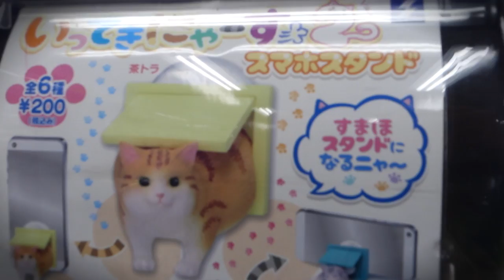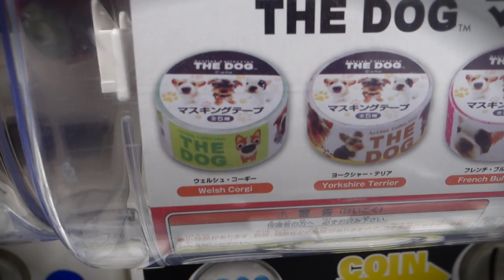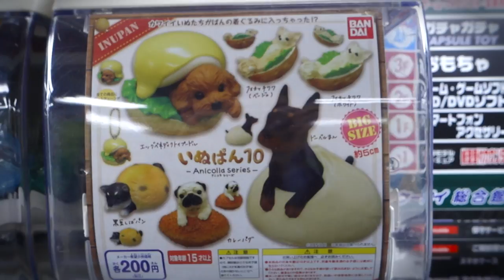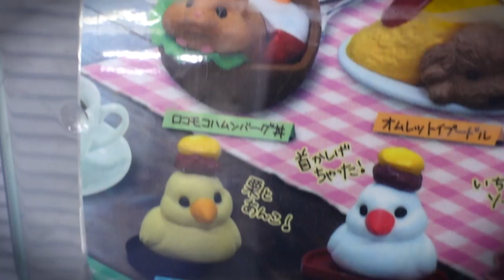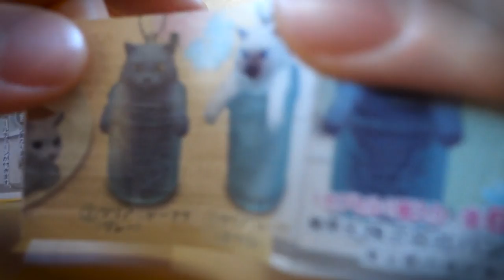Gachapon in Japan // いぬぱん 10 and ねこ cafe 6 // SoloTravelBlog【STB Gacha Part 29】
Behold one of the most incredible gachapon hauls to-date. Never before has so much kawaii been concentrated into one capsule toy video. Here I unveil いぬぱん 10 dogs (AKA inupan) and ねこ cafe 6 cats (AKA nekocafe). Dreams really do come true, baby.